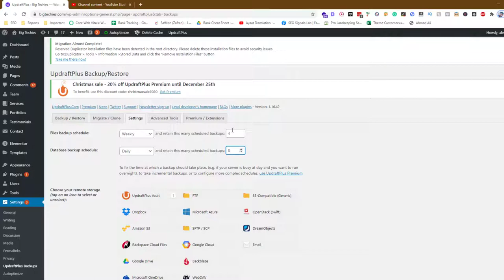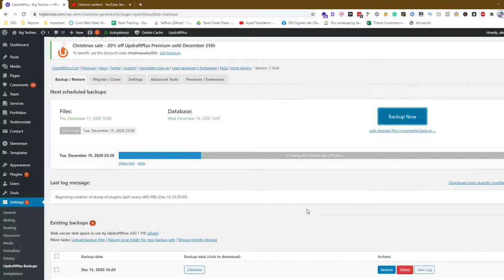How to Configure Updraft